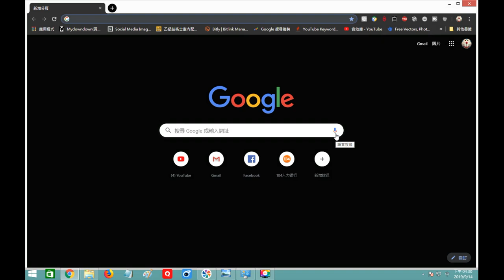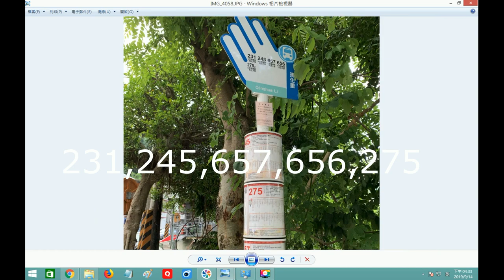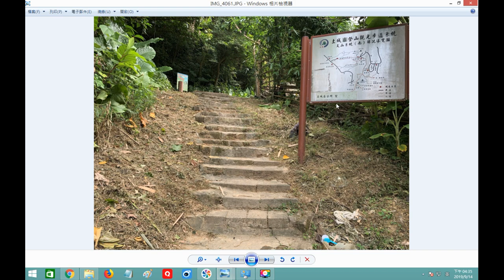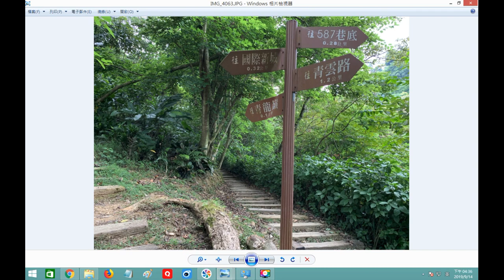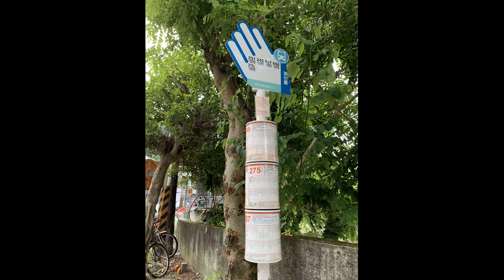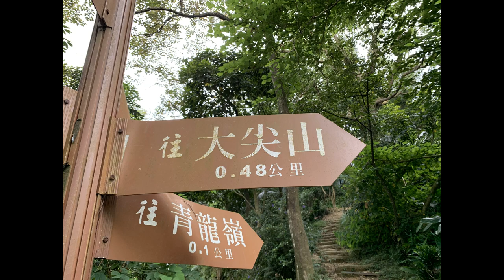新北土城大尖山怎麼去│10元投幣唱歌│財華步道│慈聖宮│賞桐步道│Tucheng Dajianshan